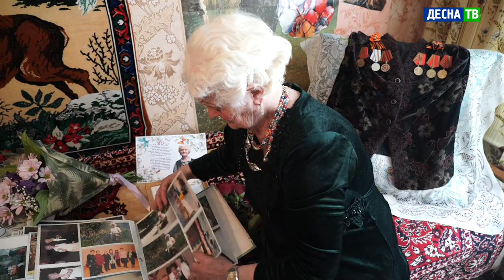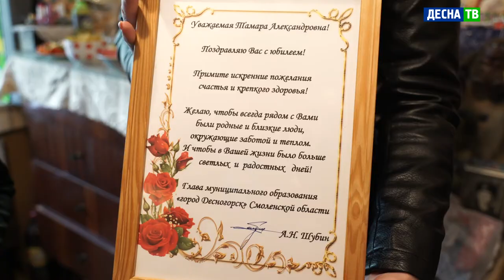Десна-ТВ: Ребёнок войны: узницу фашистского концлагеря поздравили с юбилеем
Дети войны – так называют поколение, которое выросло на территории, оккупированной Германией во время Великой Отечественной войны. И на особом месте те, чьё детство прошло в концлагерях. 1 июня 80 лет исполнилось жительнице города Десногорска, бывшей несовершеннолетней узницы фашистского концлагеря.